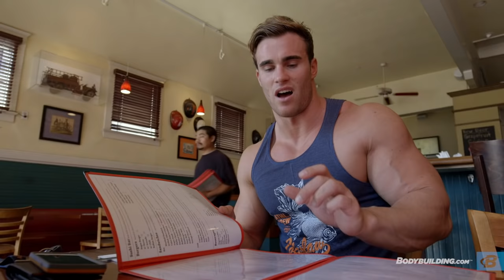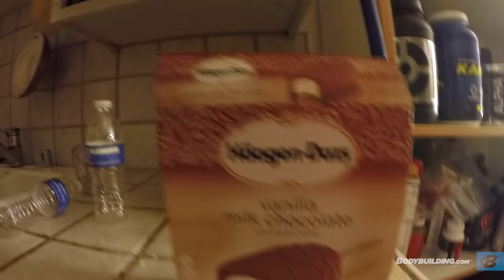Calum Von Moger's 6-Week Mass Training Program | Building Von Moger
Building von Moger is a 6-week mass training program. It's also your chance to live, eat, and train with 3-time Mr. Universe Calum von Moger!

Beaches, sun, and guns. Barbells, Haagen-Dazs, and CrossFit jokes. Intense training, nutrition for extreme growth, and the pursuit of maximum muscle mass. These are just a few important components in the life of Mr. Universe Calum von Moger.

Pro bodybuilder, Cellucor athlete, and three-time Mr. Universe Calum von Moger knows how to build quality muscle while maintaining a ripped physique. Over the course of five videos and six weeks of workouts, you'll learn straight from one of the fastest-rising stars in fitness.

| Enter Calum's World |
The Building Von Moger 6-Week Mass Program is your ticket to gains. The program is simple and effective. You just need to bring the commitment.

| Expert Instruction |
If you like to skip leg day, this workout program isn't for you. Calum Von Moger may be known for his massive arms, but he devotes two full workouts to legs, along with workouts for each major muscle group. The workouts are laid out day by day, and five exclusive videos follow Calum at work.

| Nutrition Plan |
Old-school bulking meets modern nutritional science in Calum Von Moger's easy-to-follow nutrition plan. There are two different options, allowing you to either track calories or go with your gut to translate your training into muscle.